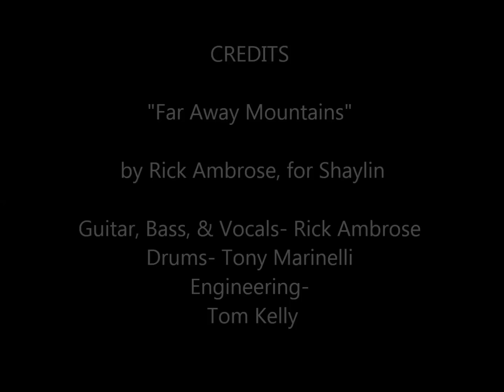Far Away Mountains. The Tape Recordings (Demos)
Lyrics:
Far away mountains
Behind the hills
Sunshine is setting
The air is still
Smoke is rising
In the dark
Every creature
Has to do his part

Day comes
Night falls
It’s alright
It’s in the rhythm of the

Trees on the hillside
Grass in the fields
Clouds mixed with sunshine
Snow on the mountains
Melts to the sea
Everyone watches
Knowing what they see

Featured on the album The Tape Recordings, released 4-24-20, by Driven To Ruin Records.

This recording was Engineered by Tom Kelly.  Drums by Tony Marinelli.  Mastered for The Tape Recordings by Terry Watkin.